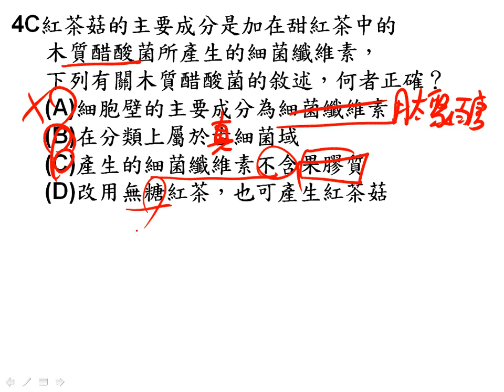t應生ch2 1、2 2、3 1小考 單選04二簡